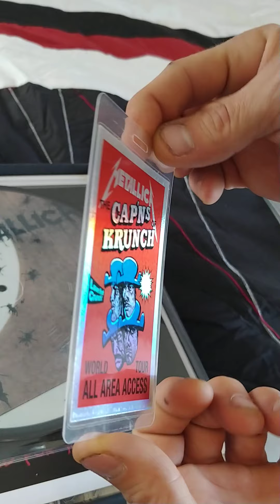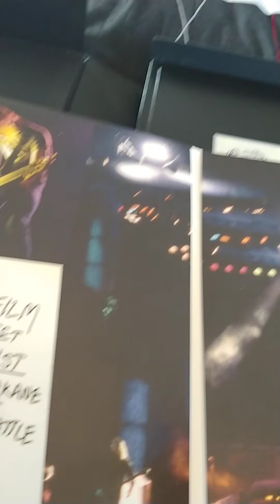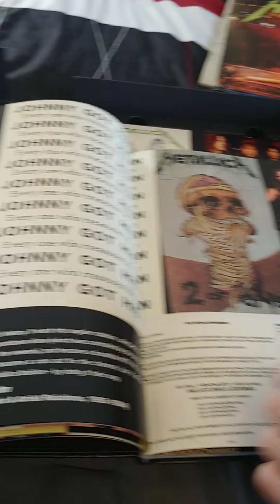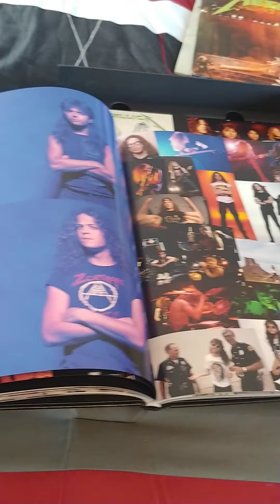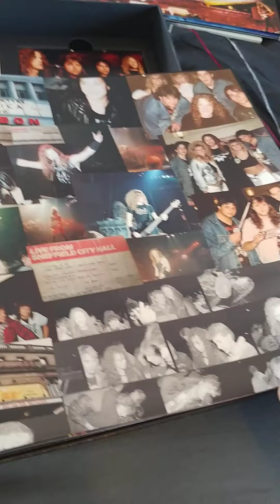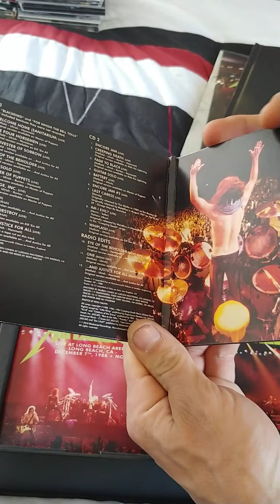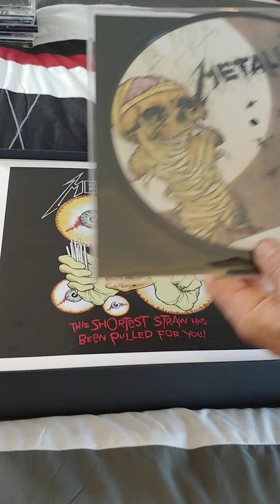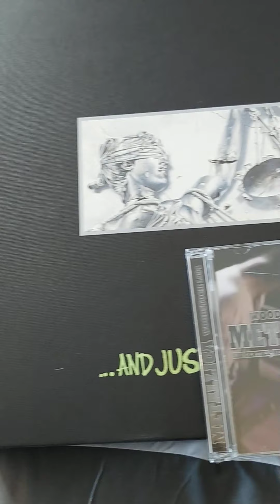unboxed Metallica and justice for all Brundle by smash_bz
unboxed Metallica and justice for all Brundle